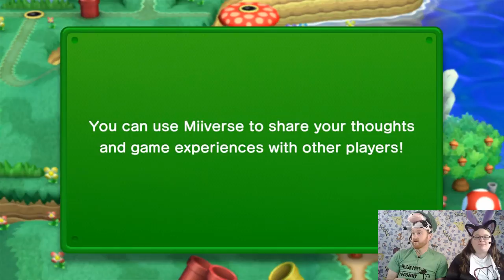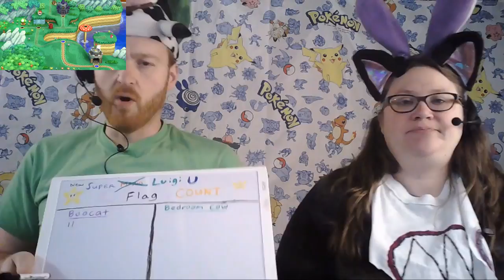Sloppy Luigi U World 1 New Super Luigi U Let's Play Co-OP 2-Player Boo Cat and Bedroom Cow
And so our journey begins. Let's face it. No one likes Luigi but it is a Mario(ish) game and that sounds like fun.

We take on World One Acorn Plains.

ACORN PLAINS

Acorn Plains 1 Waddlewing Warning!

Super Mario Maker Levels:

Where's the Cape? (Bedroom Cow)
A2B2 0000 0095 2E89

Bowser's Underwater Castle (SMB)
048C 000000A12605

Automatic (A very Slow Automatic Level) Clown Car VS Koopa Jr
864A 0000 00E2 543D

SMW Back Door Remix (Final Boss of Super Mario World) (Bedroom Cow)
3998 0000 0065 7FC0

Small Problem With This Puzzle (New Mario U Style) (Bedroom Cow)
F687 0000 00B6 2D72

Mario 3: Rockiest Wrench (Boo Cat)
2EEA 0000 00A1 C95E